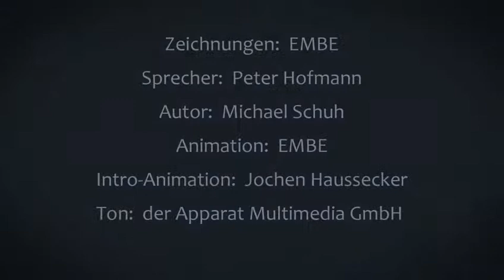Sting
Unsere Rubrik "Pop Secret" geht den bizarren, lustigen, tragischen und skurrilen Legenden und Mythen der Rock- und Popgeschichte auf den Grund. Sie sehen eine kurze Episode aus der Welt des Rock und Pop, die später zur Legendenbildung geführt hat. Und am Ende fragen wir nach einem Detail, das mit der Geschichte zu tun hat.

Frage: 1985 erscheint Stings erstes Soloalbum „The Dream Of The Blue Turtles“ nach seinem Ausstieg bei The Police. In einem Song macht er sich über seinen bis dato größten Hit, den Police-Song „Every Breath You Take“ lustig. Wie heißt der Song?

Finden Sie die Lösung, können Sie gewinnen!

Unter allen richtigen Lösungsvorschlägen verlosen wir ein Comic aus dem Kreuzberger Comicladen Modern Graphics.